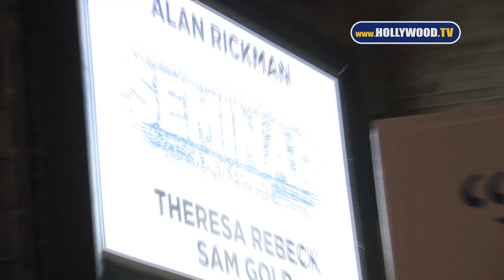Alan Rickman At The JOHN GOLDEN THEATRE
Alan signs autographs while leaving Seminar at the John Golden Theater